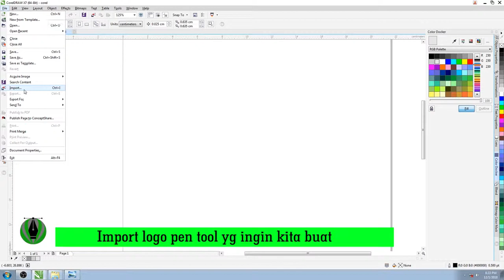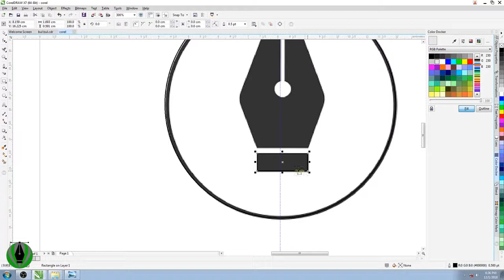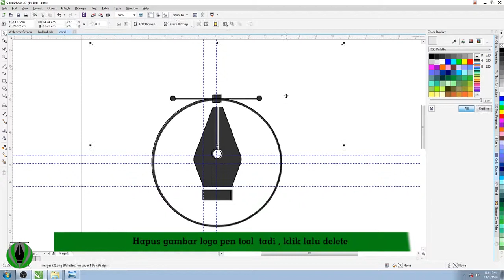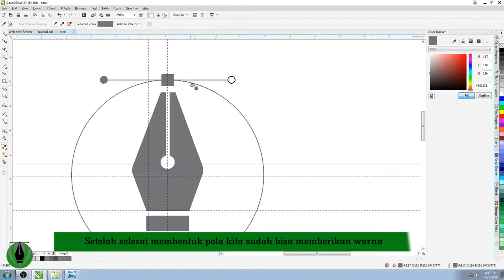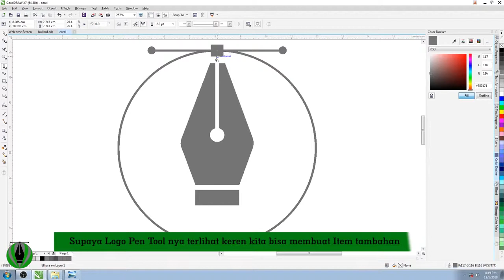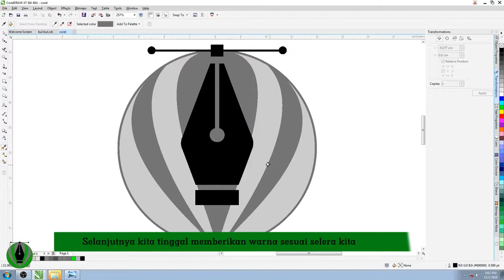TUTORIAL BUAT LOGO PEN TOOL CorelDRAW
Kali ini kita akan coba buat tutorial logo pen tool di CorelDrawX7 . Tutorial ini mungkin masih jauh dari harapan anda. Tapi ke depan akan kita perbaiki sebaik mungkin.

Jika ada yg kurang detail silahkn tinggalkn comentar anda.

Terima kasih